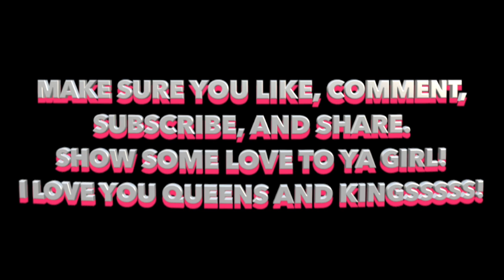SHOWING MY FEET ON THE MONKEY APP🤮| TROLLING| YEE APP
Hello Queens and Kings! It's ya Queen Luscioussliaa and I'm back with another video!! I was trolling on monkey and ended up flashing my quarantine feet! People were so funny and rude on the app. Enjoy the videoooo.

Be sure to turn on my post notifications so you never MISS a video!